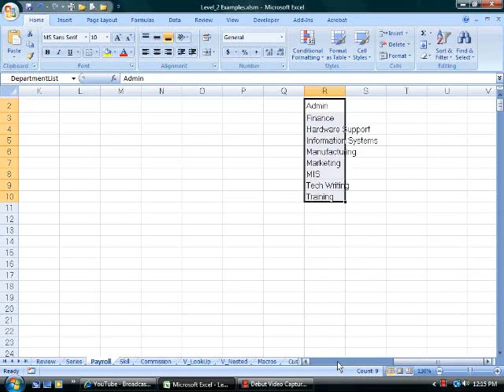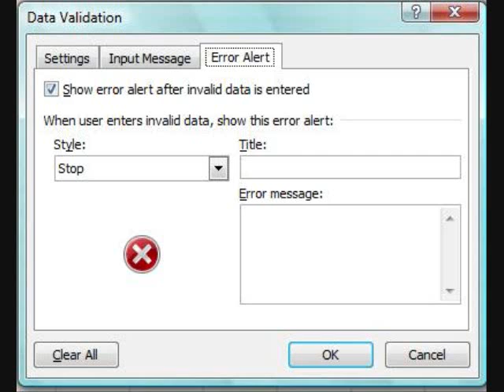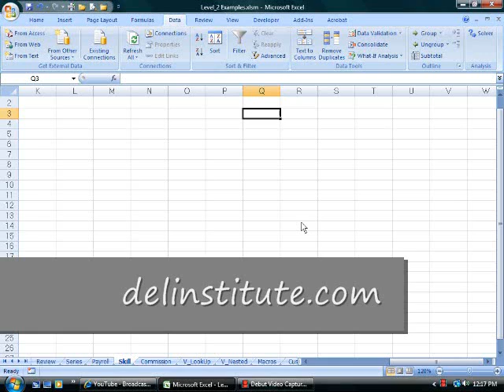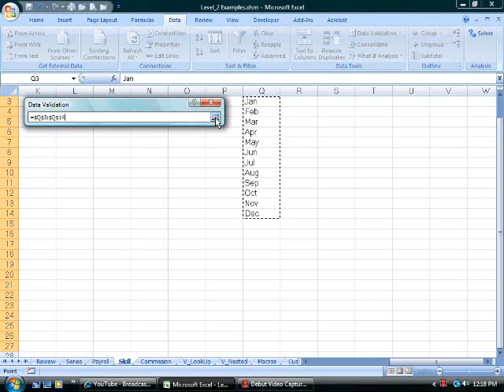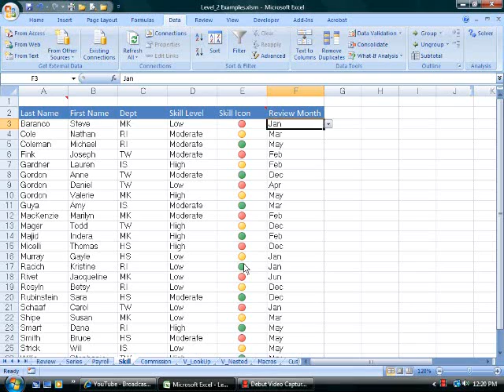Excel 2007 Validation Rules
More than one user entering data in a spreadsheet = more than one way to enter the data!  Standardize data entry by setting a Data Validation Rule for a range of cells.